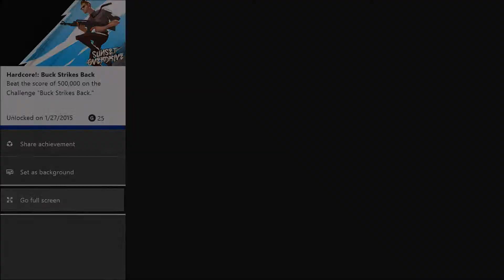Sunset Overdrive - "Hardcore!: Buck Strikes Back" achievement guide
in this video i'm going to show you how getting 500,000 points in the Buck Strikes Back challenge earns you 25G for your trouble.
if this video helped you hit like, if you want to see more from me hit subscribe, and if you want to leave some feedback feel free to. and as always have a great day.